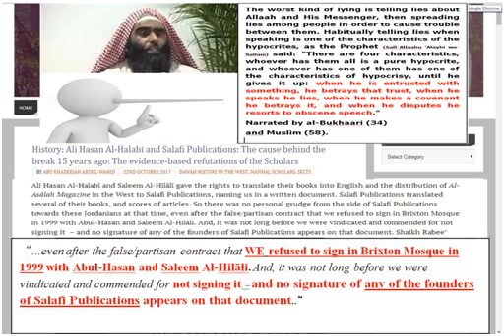*SP*leaks: Waheed Alaam’s deliberate lies continue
The reason for releasing this audio extracted from the following link SPUBS.XFILES P3 mid-late 90'S
is for all those who are seeking the truth, which was deliberately hidden by the Abu Khadijite cult leaders over the years, and also those who did not have these audios in their possession to expose this evil cult.

Those who were part of this period of time understand clearly the realities via these audios as to who has been at the centre of every fitnah/splitting/hizbiyyah since the 90’s till this very day.

The correlations are undeniable and irrefutable by the cult leaders’ own voices. These recordings EXPOSE the intentional mischief of the Abu Khadijite cult leaders and their selective methodology of disclosing sanitized details of incidents that suit their narrative to portray themselves as sincere advocates of the Da’wah and supporters of the scholars.
Please click on the following links to read further detailed proofs on the above matter

All further supportive evidences connected to the events exposed in these audio videos from the 90's will be periodically updated.